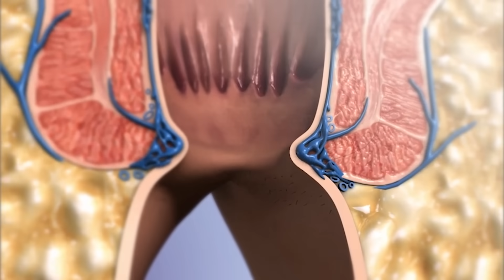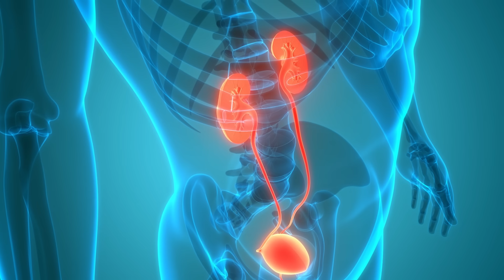What Causes Piles & How to Prevent Them | Doctor Explains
Are you noticing bleeding while passing stools and wondering if it could be piles (hemorrhoids)? In this bite-sized podcast, a leading colorectal surgeon explains what piles really are, the common symptoms, the underlying causes, and why it can be more common in women. He also shares practical advice on how to prevent piles, reduce discomfort, and know when to consult a doctor.

Piles, also known as hemorrhoids, are swollen veins in the rectum or anus that can cause pain, itching, swelling, and even bleeding during motion. Many people ignore these symptoms or confuse them with other conditions like fissures or colon issues. This conversation breaks down the difference, the role of lifestyle and diet in preventing constipation, and the right time to seek medical help.

If you have ever experienced rectal bleeding, discomfort while passing stools, or piles during pregnancy, this episode will give you clear, science-backed answers. Don’t ignore the signs — bleeding in stools is not normal, and early understanding can make all the difference.

Timestamps
00:00 Intro
0:23 What are Piles?
3:09 How to Prevent Piles Naturally?
7:00 Why Piles Happen After Childbirth?
10:37 Piles during pregnancy.

For shorter versions of our long podcasts, please checkout the following channels

1. Gut Feeling with Dr Pal Shorts - We highlight the important points within 1 minute in this channel.

2. Gut Feeling with Dr Pal clips - Please find the highlights of the best episodes from our podcast.

Our holistic weight loss/chronic disease reversal gut health program - "NewME "
Are you interested in joining our program designed to help you make lasting changes to your lifestyle so that you can be free of medications?

Our charity work . We support hospice patients and specially abled kids by running a free school in Madurai.